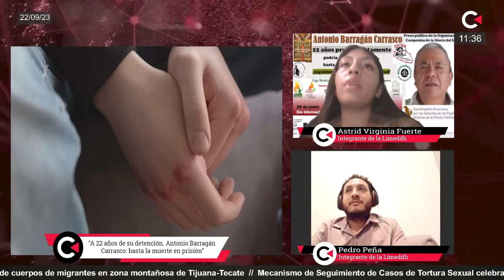Poder Judicial y violaciones a derechos humanos: LIMEDDH